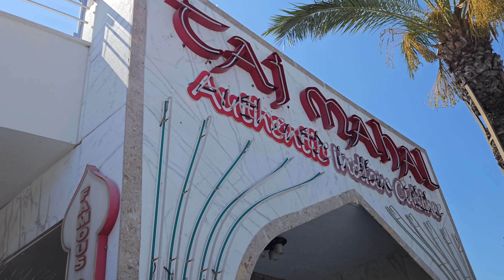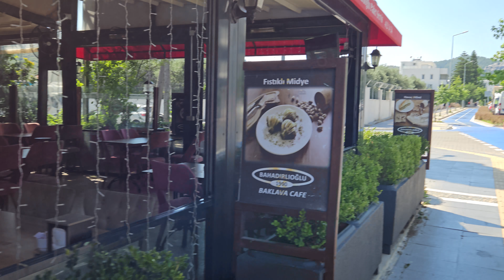Walking from Blueport area of Marmaris to Armutallan, Turkey ,June 2023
Marmaris , Turkey June 2023